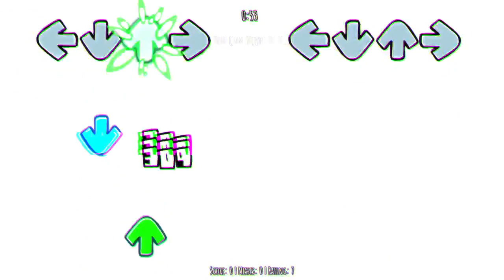Friday Night Funkin' Vs Destruction [Choma41 Mix] But Better (FNF/Mod/Hard)